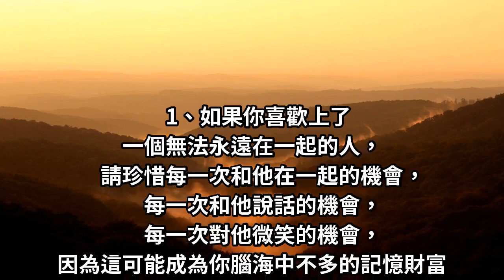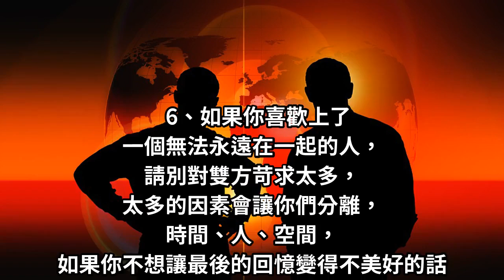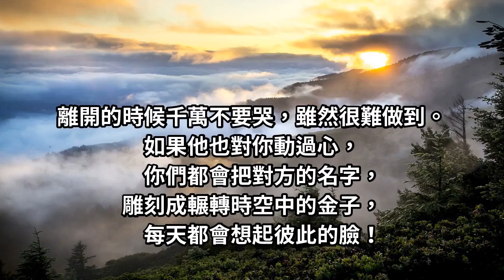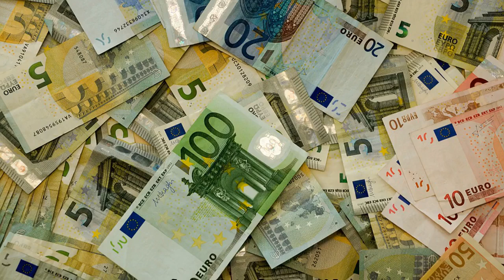愛上一個不該愛的人│請試著學會放下，讓感情沒有遺憾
其實愛上一個人並不能證明結果怎樣，
只能說你感受到了那份感覺。
愛是一種情感，是讓你去感受的，
有了愛並不等於有了婚姻。
若是有緣，時間、空間都不是距離。
若是無緣，就算是相聚了也無法會意。